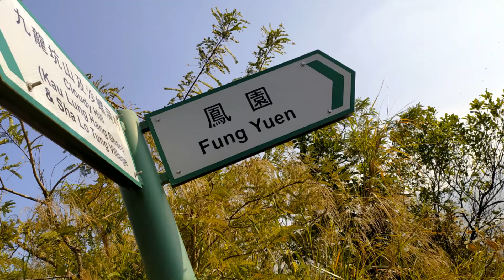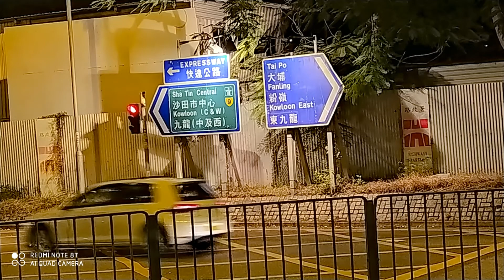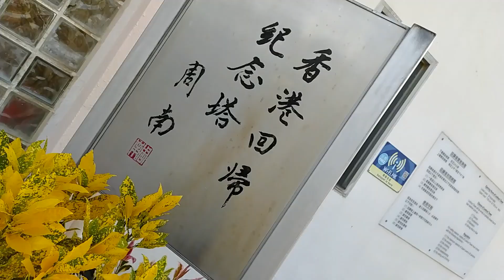雲山,吐露港之無揹水一戰22K旅程, Cloudy Hill and Tolo Harbour's Battle of No Back Water 22K 07-Dec-2020 Part III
雲山,吐露港之無揹水一戰22K旅程, Cloudy Hill and Tolo Harbour's Battle of No Back Water on 22K Journey 07-Dec-2020 Full Series.

雲山,吐露港之無揹水一戰22K旅程, Cloudy Hill and Tolo Harbour's Battle of No Back Water On 22K 07-Dec-2020 Part I

雲山,吐露港之無揹水一戰22K旅程, Cloudy Hill and Tolo Harbour's Battle of No Back Water On 22K 07-Dec-2020 Part II

Cloudy Hill Battles 10 Kms Annual Review 2020, 路線：粉嶺PTU-九龍坑山(雲山)-大埔頭 10公里. 雲山季節性戰鬥30公里 Part II .

Cloudy Hill 04 Dec 2020 Winter Trail 10 Kms, 路線：粉嶺PTU-九龍坑山(雲山)-大埔頭 10公里